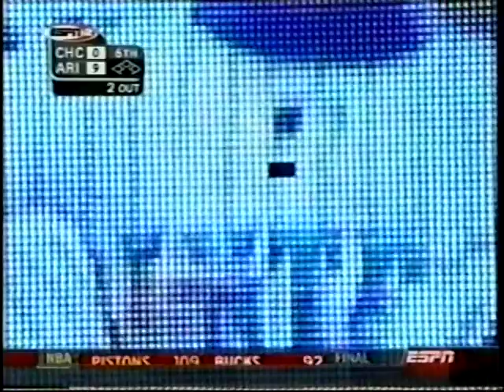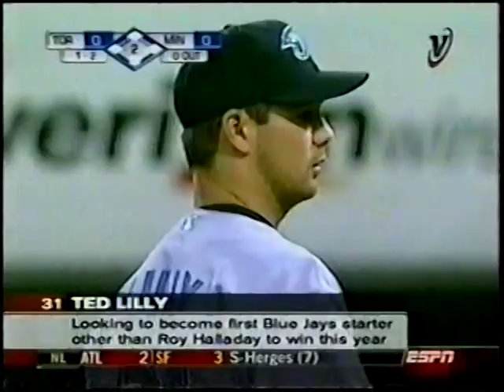2004 MLB Highlights April 26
0:00   Braves  at  Giants
1:31   Cubs  at  Diamondbacks
3:03   Marlins  at  Rockies
4:18   Expos  at  Padres
5:41   Reds  at  Pirates
7:03   Blue Jays  at  Twins